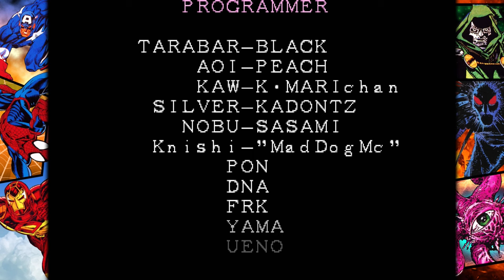MARVEL vs. CAPCOM Fighting Collection - THANOS playthrough - Nintendo Switch gameplay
Beating Marvel Super Heroes with Thanos!

｢Timestamps｣
00:00:00 🎮 Game Start
00:00:34 🧤 Vs. Iron Man
00:02:03 🧤 Vs. Wolverine
00:04:22 🧤 Vs. Psylocke
00:06:06 🧤 Vs. Blackheart
00:07:47 🧤 Vs. Shuma-Gorath
00:09:58 🧤 Vs. Juggernaut
00:11:27 🧤 Vs. Doctor Doom
00:12:59 🧤 Vs. Thanos
00:14:29 🎞️ Ending (Magneto?!)